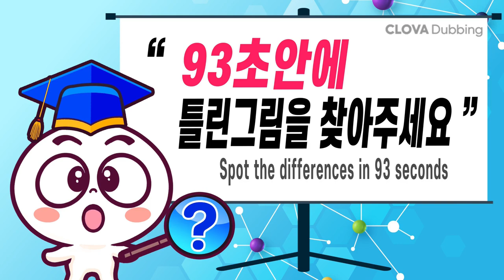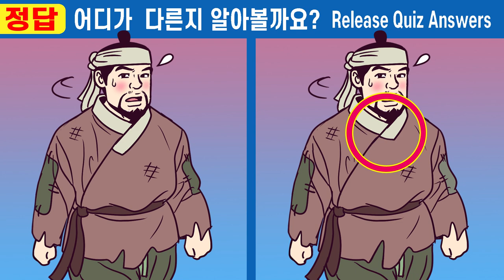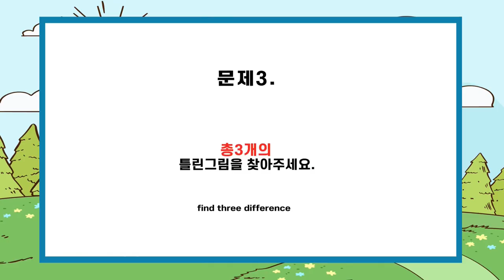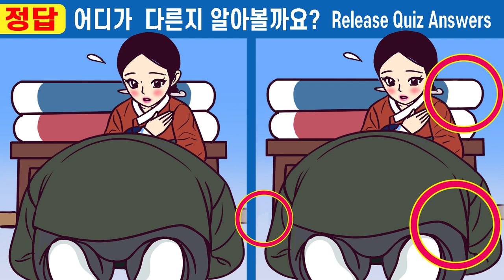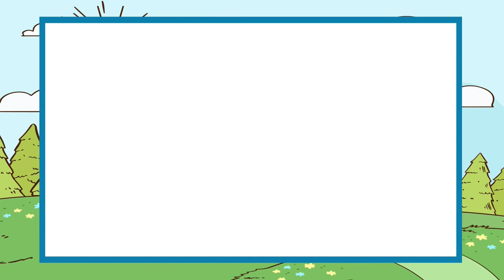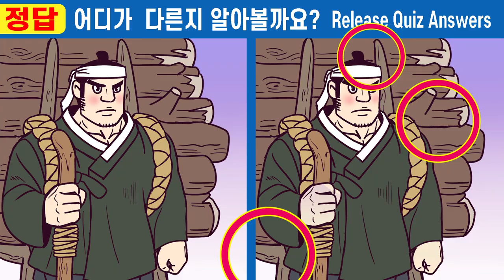🎈IQ130 이상만 찾아요! 고난이도 퀴즈ㅣ나의 두뇌 집중력 테스트!ㅣ나의 집중력 올리고 두뇌건강 지켜요!【틀린그림찾기/치매예방/두뇌운동/퀴즈】#319